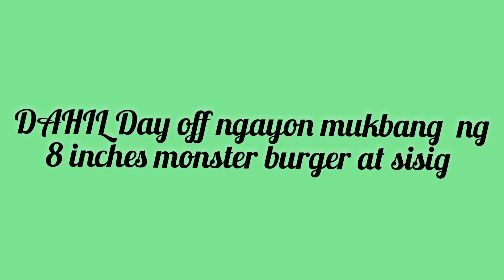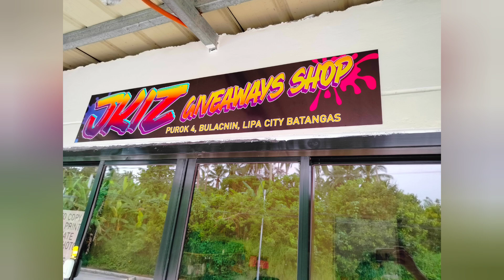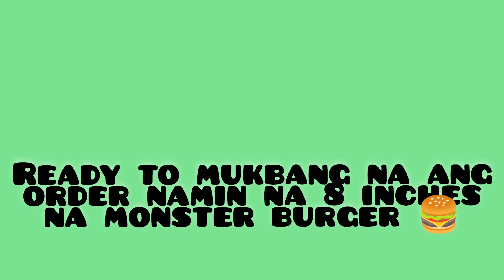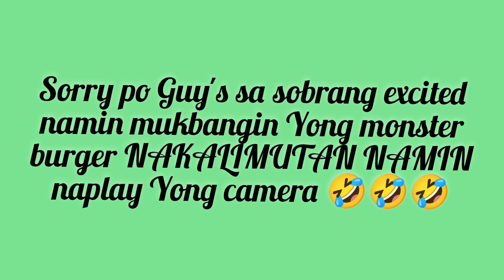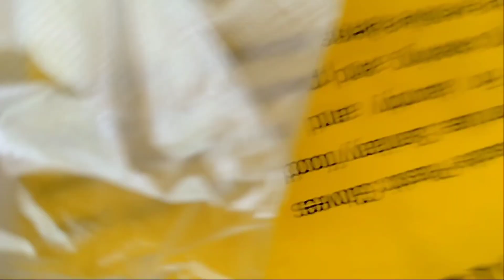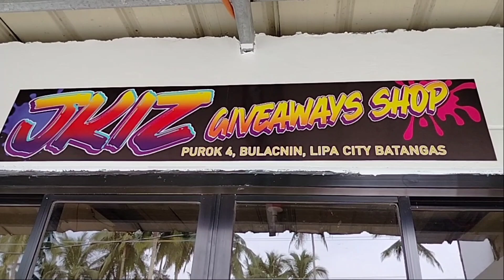8 inches Monster burger mukbang challenge|cheaper price ₱395 only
8 inches Monster burger mukbang challenge cheaper price ₱395 only sinubukan namin kumain dito sa purok 4 Bulacnin Lipa BATANGAS ng dinadayo nila n 8 inches Monster burger sa murang halaga busog na kayo KAHIT pang 4 person kasi Malaki n Yong Burger at my fries ng kasama at chip's hindi namin naubos guy's Yong Burger kasi kumain pa Kami ng sisig at Rice kasi Masarap din Kasi Yong sizzling sisig nila sa murang halaga ₱79 pesos sa.pero sa aking mukbang challenge diyan sa video mong kumakain Kami Hindi pa Pala na turn on Yong camera kaya Puyol Yong video ko.kaya bawi nlng sa NEXT sa susunod na aking GAGAWIN video.salamat po ang God bless 🙏🙏
Watch ang learn to my videos I would like to share my knowledge how to cook Filipino and international cuisine